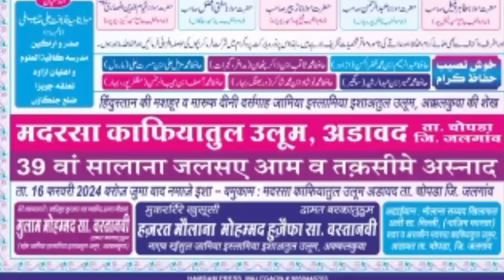Tv और सिनेमा से होने वाले नुकसान ,जलसा मदरसा काफियतुल उलुम अड़ावद